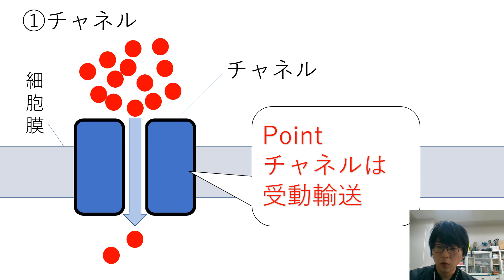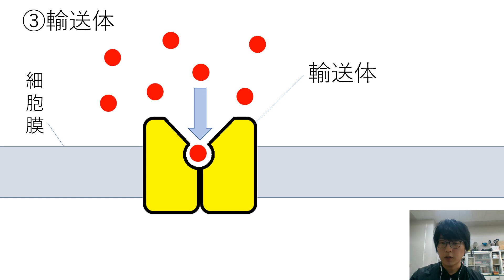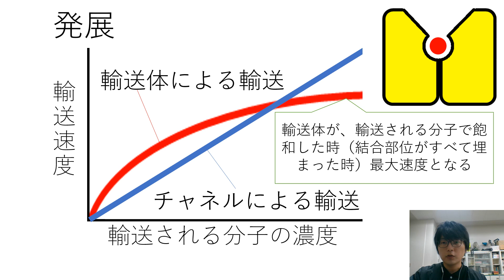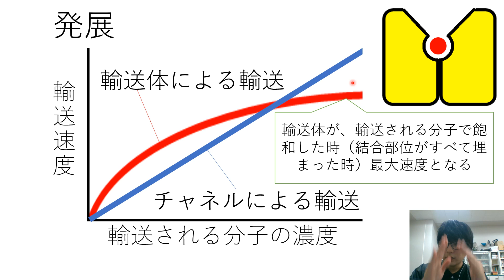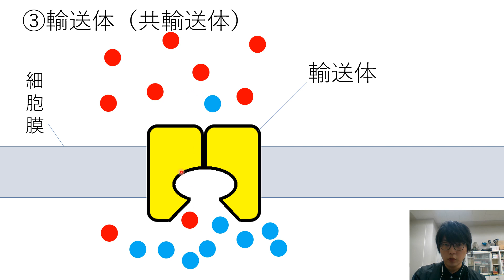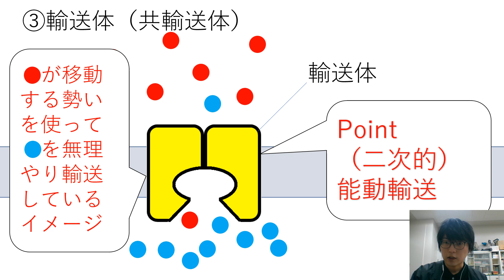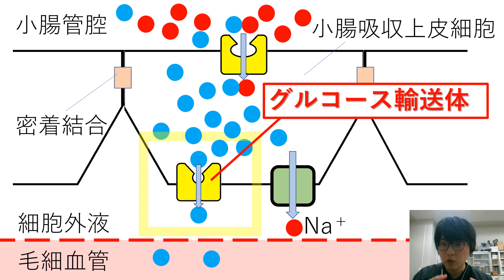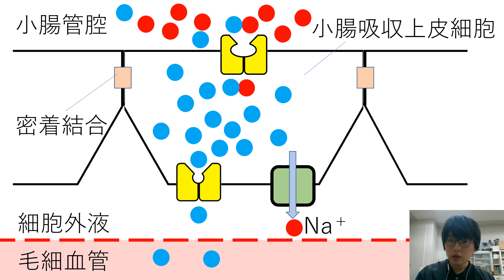チャネル・ポンプ・輸送体、小腸におけるグルコースの輸送 高校生物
輸送タンパク質（チャネル、ポンプ、輸送体）や、小腸におけるグルコースの輸送について解説します。少し大学内容にも触れます。

●　ナトリウムポンプの働きによって、細胞外にはNa＋が、細胞内にはK＋が多くなっている。
語呂「福はうち、鬼は外（福　の　"く"　でK＋をイメージする。鬼は外の　鬼　の　"に"　でNaをイメージする）」

問題：チャネルは（①）に、ポンプは（②）に関わる。また、グルコース輸送体はグルコースの（③）に関わる。空欄に受動輸送か能動輸送を埋めよ。
答え①受動輸送②能動輸送③受動輸送

問題：どうして細胞膜上にチャネルが必要なのか。
答え：電荷をもったイオンなど、生体膜を通過できない物質を細胞内外に輸送するため。
＊大きいグルコースや、電荷をもつイオンは細胞膜を通過できない。（イオンは電荷をもっているので、極性分子である水分子に引っ張られ、膜を通過できない）

問題（発展）：水分子を通すチャネルを何というか。
答え：アクアポリン

問題（発展）：ナトリウムポンプの実体は何というタンパク質か。また、そのタンパク質のATP分解酵素活性は細胞内側にあるか、細胞外側にあるか。
答え：ナトリウム-カリウムATPアーゼ、細胞内。
＊ナトリウムポンプとナトリウム-カリウムATPアーゼを同義とすることもある。「ATPアーゼ」は、ATPを分解する触媒活性を持つことを表している。アーゼは分解を表す。また、ATPは細胞膜を通れない。当然、ATPは細胞内側で分解される。

●チャネル、ポンプ、輸送体などで働いているタンパク質を、輸送タンパク質という。
（１）チャネル
受動輸送（濃度勾配にしたがった輸送）に関わる。イオンなどを通す（まるで開閉を繰り返すトンネルのようである）。
例 ）水分子が通るアクアポリン、ナトリウムイオンを通すナトリウムチャネル、カリウムイオンを通すカリウムチャネル
（２）輸送体（ゆそうたい）
特定の物質が結合すると立体構造が変化し、膜の反対側に物質を運ぶ。高校生は例だけ知っておけばよい。
例 ）グルコース輸送体
＊輸送体は、トランスポーター、担体（たんたい）、運搬体とも呼ばれる。
輸送体にはいくつか種類がある。
①ユニポート系は、単一の溶質を膜の一方から他方へ受動輸送する（この反応におけるVmaxは、輸送体の構造変化の切り替えの速度を反映する）。
②共役輸送体（きょうやくゆそうたい）は、勾配に逆らった溶質の輸送を、勾配に従って運ばれる別の溶質の輸送と共役させる（一方の物質が濃度勾配[正確には電気化学的勾配]に従って移動する勢いを利用して、もう一方の物質を濃度勾配に逆らって移動させるイメージ）。共役輸送体による輸送は、一方の物質の濃度勾配中に蓄えられたエネルギーを利用しており、能動輸送に分類される。
＊動物細胞では、グルコース輸送体は、促進拡散型（グルコースの受動輸送を行う）とNa＋依存能動輸送型（共役輸送体。グルコースの能動輸送を行う）に分けられる（Na＋依存能動輸送型は、Na＋が移動する勢いを使ってグルコースを輸送している。ATPは直接使っていないが、この輸送も能動輸送に含める[Na＋の濃度勾配の形成にATPが使用されているからである。このような共役輸送体の能動輸送は二次的能動輸送などと呼ばれる]）。

‹Q.チャネルと受動輸送に関わる輸送体って、何が違うの？…輸送体は、輸送する物質と、酵素のように結合（輸送したい物質と複合体を形成）し、立体構造の変化によって反対側へ運ぶところが、チャネルと異なる（チャネルは開閉を繰り返すだけ）。›

（３）ポンプ
ポンプ：特定の物質をATP等のエネルギーを用いて能動輸送（濃度勾配に逆らった輸送）を行う。
例 ）ナトリウムポンプ（別名：ナトリウム－カリウムATPアーゼ。細胞内外のNa＋とK＋の濃度差を維持している。ATPを加水分解するとともに、生じたエネルギーを利用して、Na＋を細胞外へ、K＋を細胞内へ能動輸送している。ナトリウムポンプが１回作動するごとに、３つのNa＋が細胞外に、２つのK＋が細胞内に輸送される）
＊仕組みの名前をナトリウムポンプ、実体としてのタンパク質の名前をナトリウム－カリウムATPアーゼとすることもある。

●（一般的ではないが）広義の輸送体に、チャネルを含むこともある。
●ポンプを輸送体に含める場合もある。
＊輸送体の意味は、教科書ごとに、そして問題文ごとに微妙に異なることがある。しかし、その辺の用語の定義の揺れを入試で突っ込まれることはないので、細かい用語の定義を覚えるというよりは、起きている現象を、今回の動画で学んでほしい。
●共役（きょうやく）輸送体には、今回の動画で解説した共輸送体（シンポート系ともいう）の他に、対向輸送体（アンチポート系、交換体ともいう）もある。共輸送体は２種の物質を同じ方向に輸送するが、対向輸送体は反対方向に輸送する。
●動画では、高校内容に合わせて、濃度勾配にしか注目していないが、もちろん実際には電気的・化学的な勾配はどちらも議論に含めなくてはならない。つまり受動輸送は電気化学的勾配にしたがった輸送である。
●チャネルは、分子を、その大きさや電荷で区別していると考えられている（未解明である）。
●小腸吸収上皮細胞の図では、微絨毛は省略している。
●輸送体やチャネルの進化的な起源は解明されていないが、輸送体からチャネルが進化したであろう例が見つかっている。
●上皮細胞における、管腔側の細胞膜と、細胞外液側（血管側）の細胞膜は、異なる性質をもっている。一般的な細胞膜と同様なのは、細胞外液側（血管側）の細胞膜である（細胞外液側の細胞膜は、他の細胞と同じような環境に接している）。そこには、他の種類の細胞にも普遍的に存在するナトリウムポンプなどの輸送タンパク質が存在する。一方、管腔側の細胞膜は、管腔という特殊な環境に接している。Na＋-グルコース共輸送体などの、上皮細胞に特徴的な輸送体は、管腔側の細胞膜に存在している。

00:00 タイトル
00:08 チャネル
01:12 ポンプ
01:36 輸送体
08:01 小腸吸収上皮細胞におけるグルコース輸送系